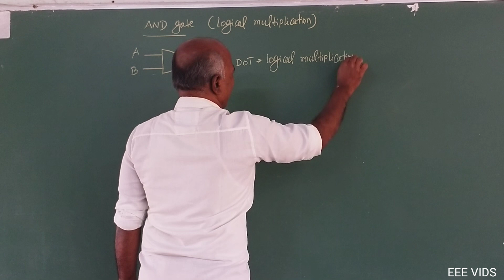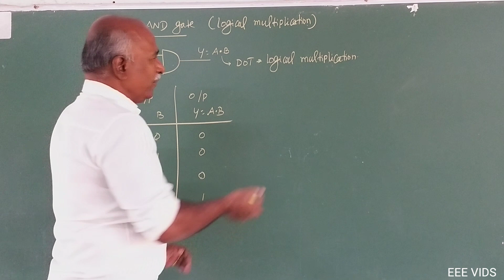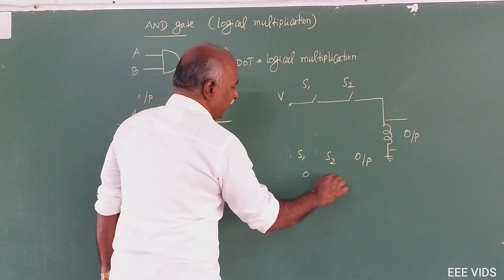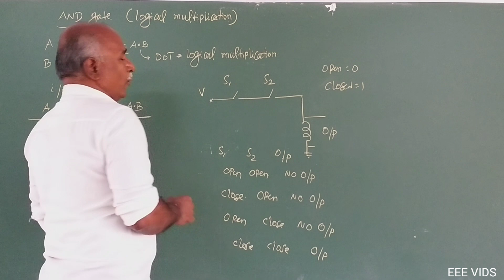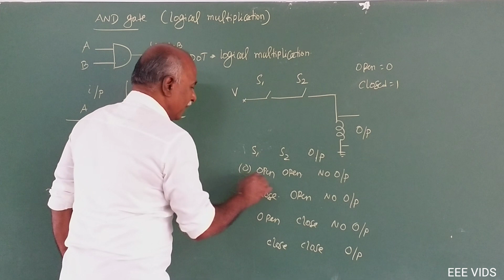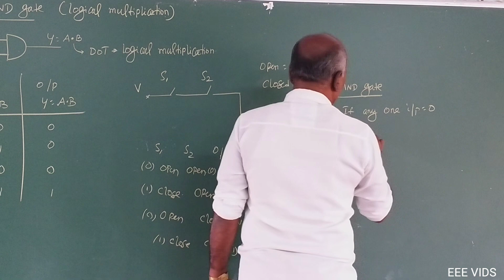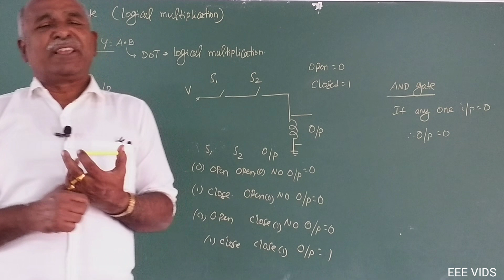AND Gate Working in tamil |Logic Gates in tamil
What is AND Gate?
The AND gate will have two or more fan-in or inputs but only one output. A logical AND gate function effectively finds the minimum between two binary digits.

The AND gate is one of the digital system's primary or fundamental logic gates. A logic gate is a physical device that performs a logical operation in one or more logical fain-in or inputs and produces a logical output. The output of a "AND Gate" only returns "HIGH" when all the inputs are "HIGH".

If we want to use the And gate, then the IC7408 is used in four independent gates, each of which performs the logical AND operation. Here, we will discuss AND gate in detail, along with its truth table, properties and circuit diagram.